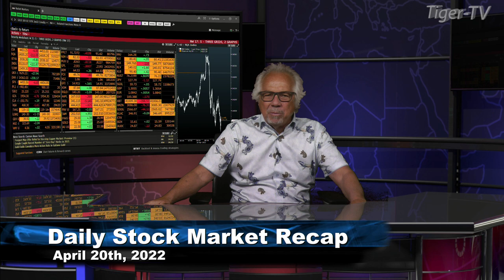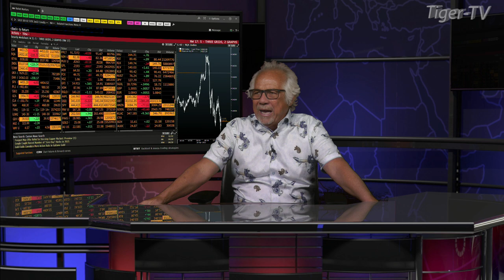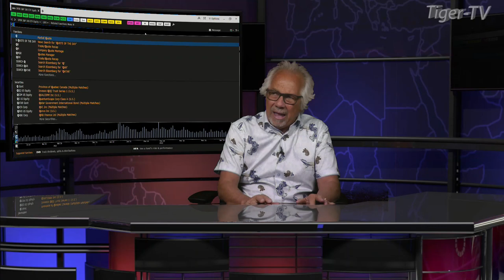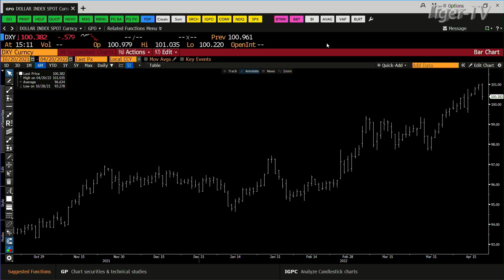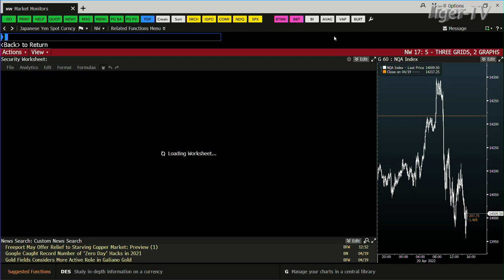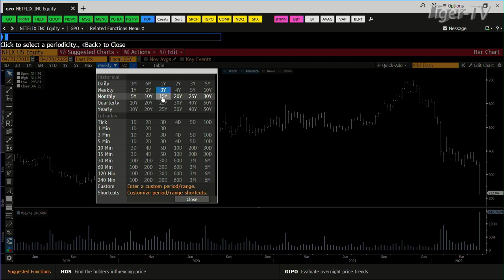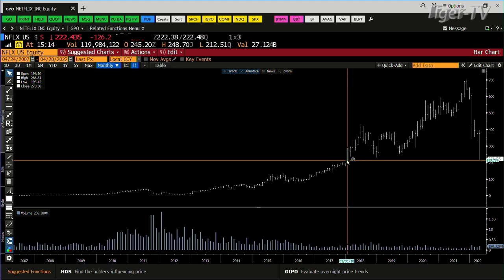April 20th Daily Market Recap - 2022